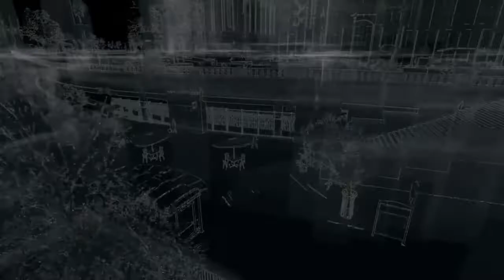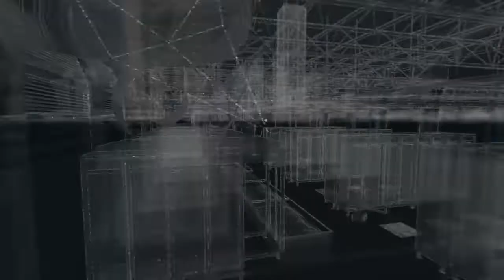Road to Watch Dogs Legion - Watch Dogs Gameplay German Deutsch #11 In den Abgrund starren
Watch Dogs - Let's Play zu Watch Dogs Legion am Release auf diesem Kanal

Watch Dogs ist ein Open World Action-Adventure
Watch Dogs Lets Play auf PS4 Pro Deutsch Kommentiert von Key Teyro

Alle Herein Spaziert hier gibt es Täglich Neue Videos

Kommende Lets Plays:
Biomutant, The Last of Us Part 2, Dying Light 2 Und vieles mehr.

watch dogs german - guide - test - tips and tricks - tipps und tricks - beste waffe - ende - end - final - finale - ending - prolog - open world -